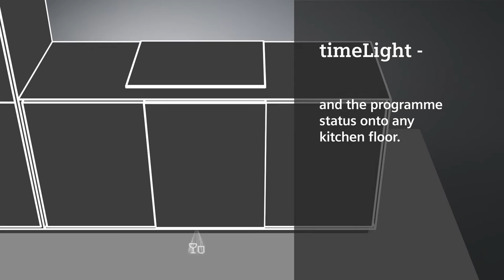timeLight: Wash status floor projection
With our fully integrated dishwashers being so quiet, it can be hard to tell if they are on or off. To avoid opening the door mid-cycle, the innovative timeLight smartly projects the wash status onto the floor.